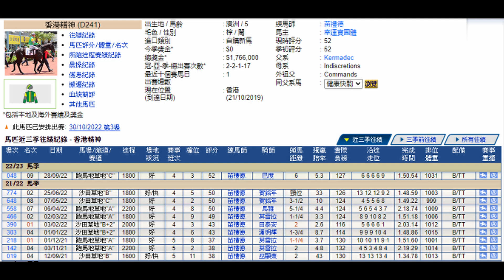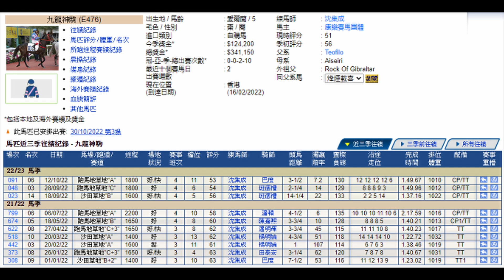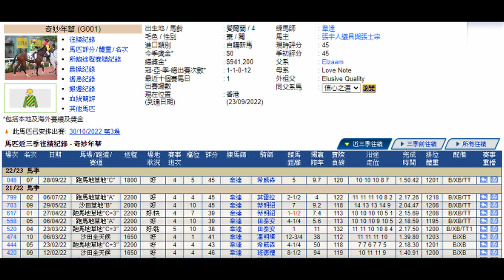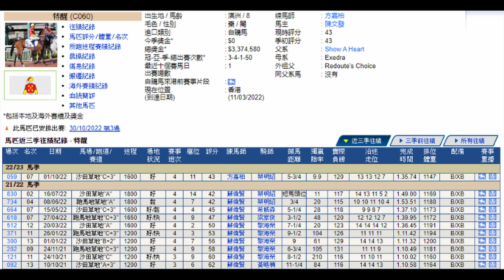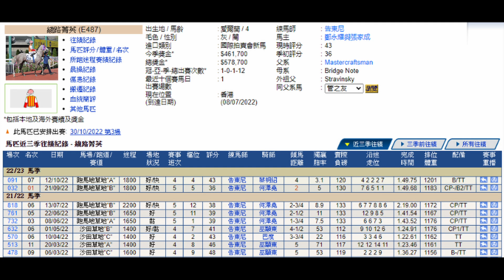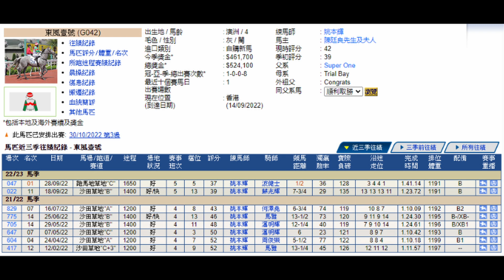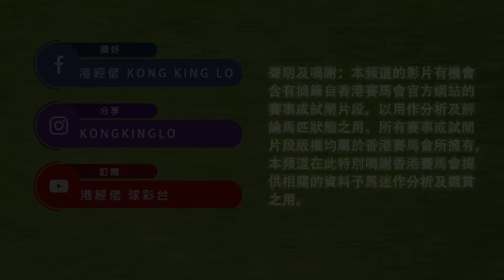港經佬賽馬貼士及分析｜第三場參賽馬匹資料｜30-10-2022 跑馬地十場日馬谷草賽事｜免費心水及賽馬貼士｜全方位博彩及投資頻道｜足球｜賽馬｜股票｜樓市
2022/10/30 港經佬賽馬貼士及分析 | 跑馬地谷草賽事第三場賽馬貼士心水